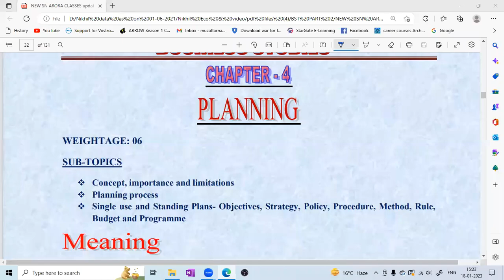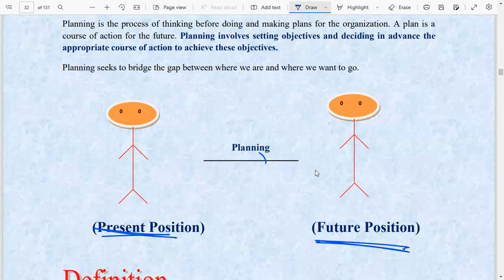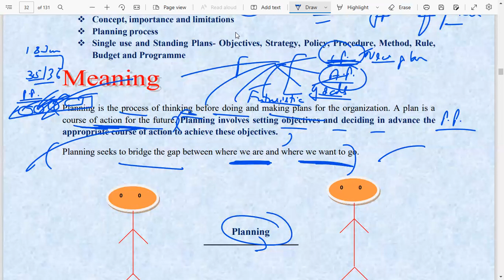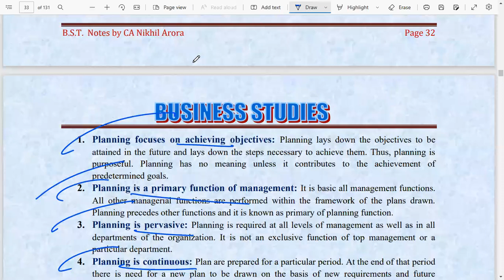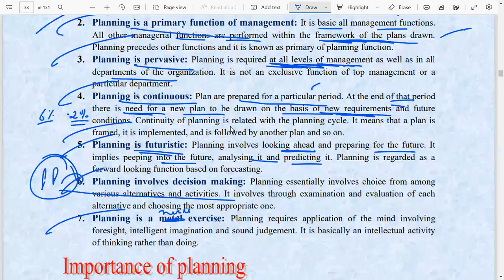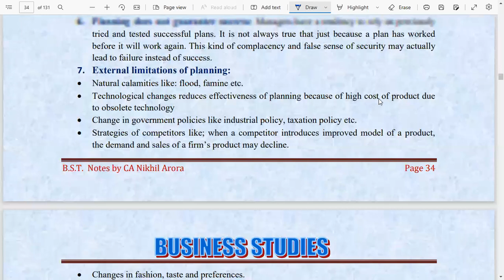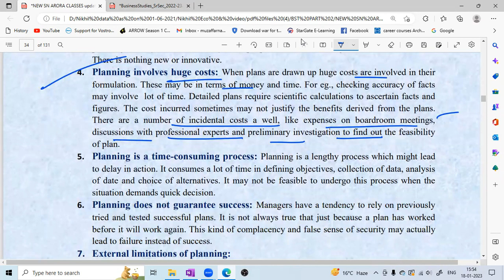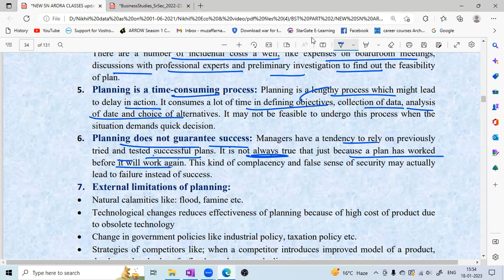# 48 Meaning, Features Limitation of Planning | 12 Class BST